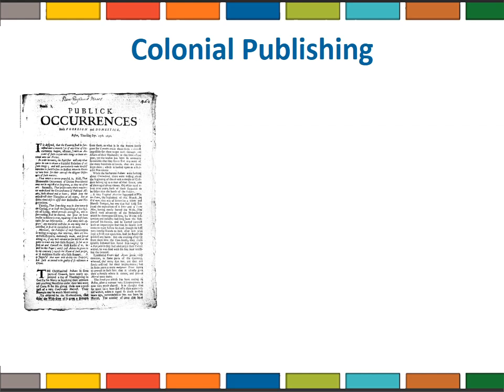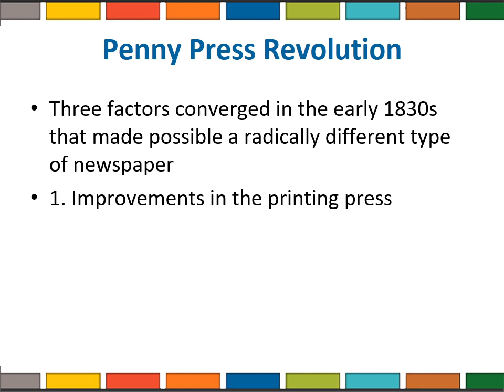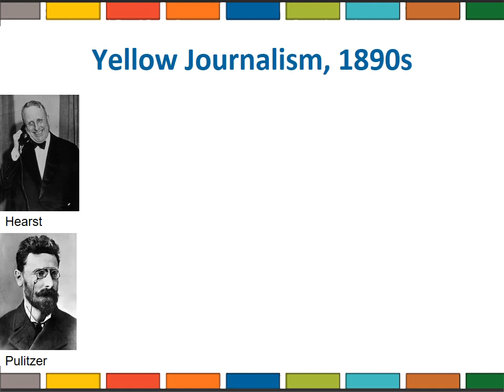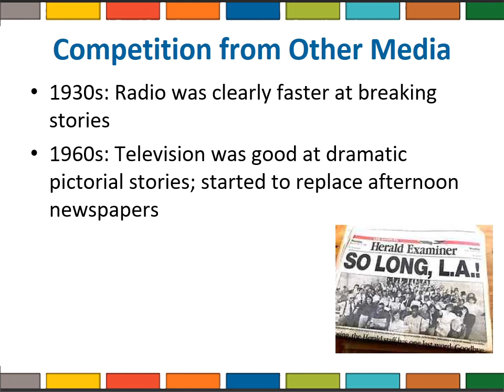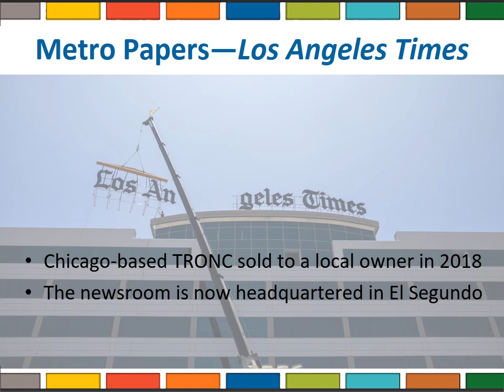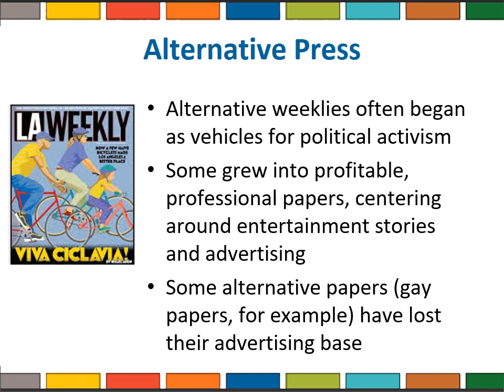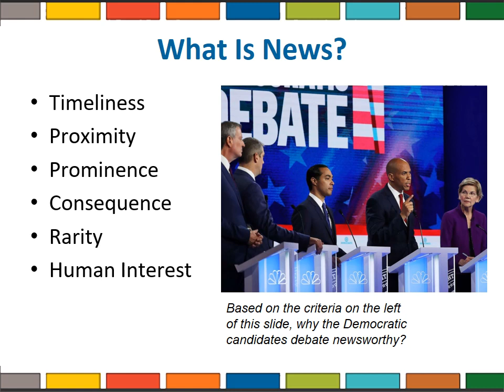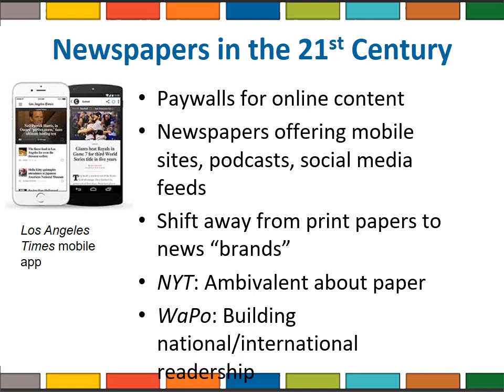Ch6Powerpoint Lecture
This is Chapter 6, the newspaper chapter in Mass Comm 101.